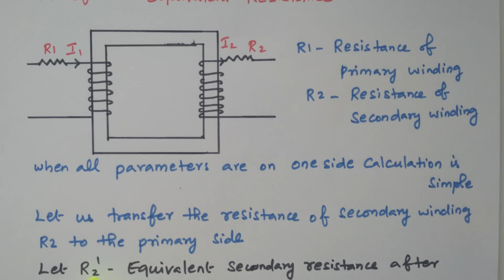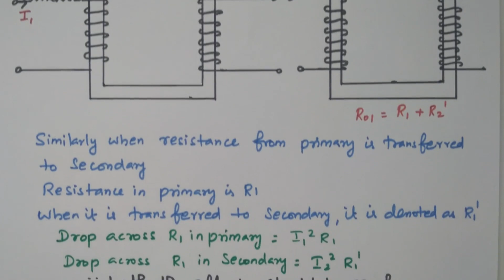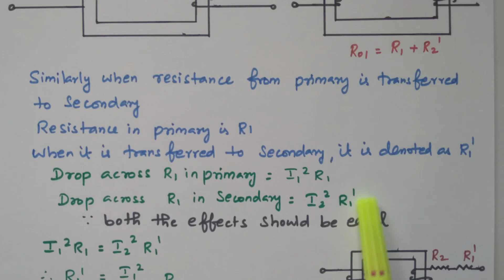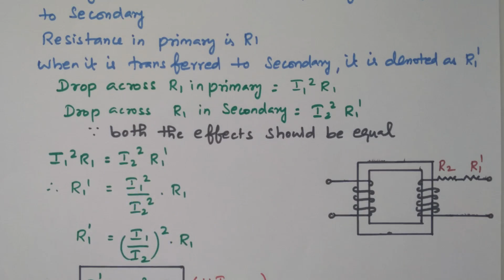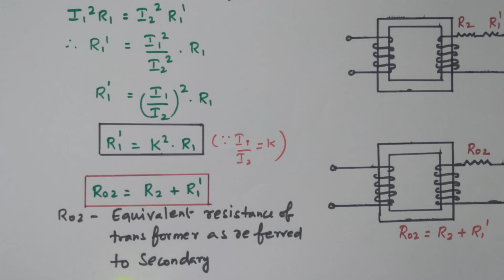08 Equivalent Resistance of Transformer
Complete Course – Electrical Machines / Basic Electrical Engineering
Lecture Series # 03 Transformer

Complete Course in Single File – Electrical Machines